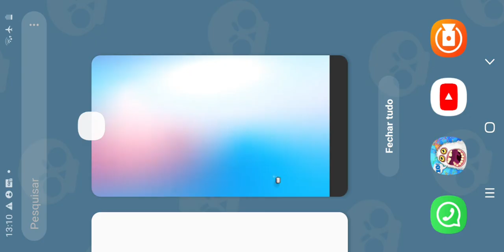COMO FAZER A JEEODE NO MY SINGING MONSTERS 😱 CONSEGUI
Nesse video eu ensinei a como fazer a jeeode no my singing monsters.